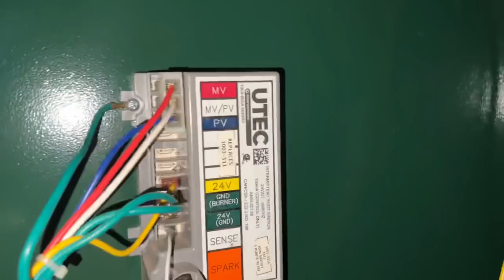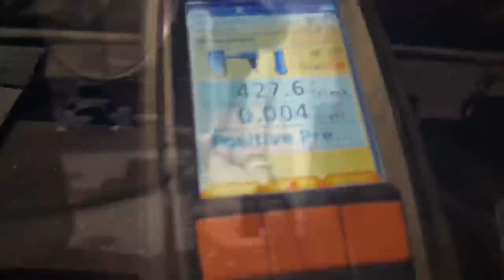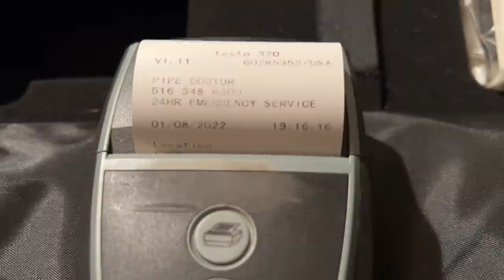Williamson Gas Steam Boiler Not Heating Automatic Pilot Going Out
Emergency service call, Williamson Steam
Boiler Gas - not heating & electronic ignition Pilot does not stay on. Bad module replaced.

Pipe Doctor long-sleeve shirts featuring “Let’s Go Bosch” on rear

Sticker Requests:
Name
Address

Mikey Pipes
C/O Pipe Doctor Plumbing
80 E Hawthorne Ave